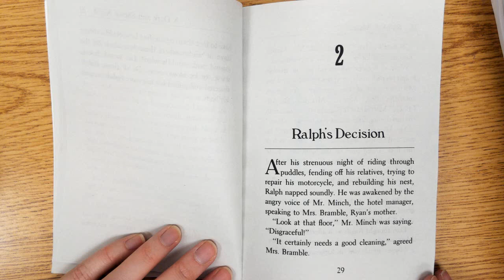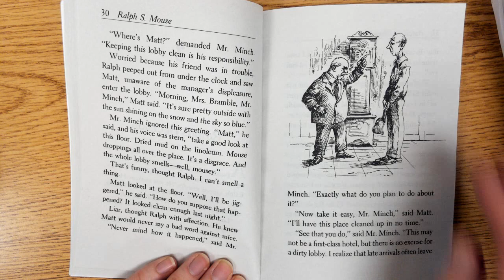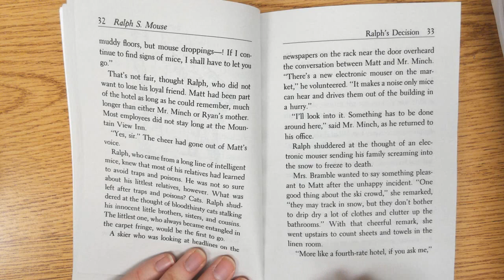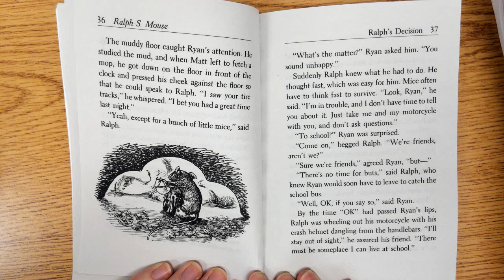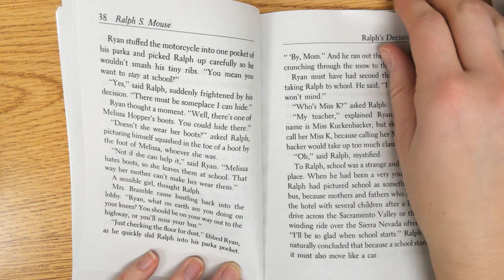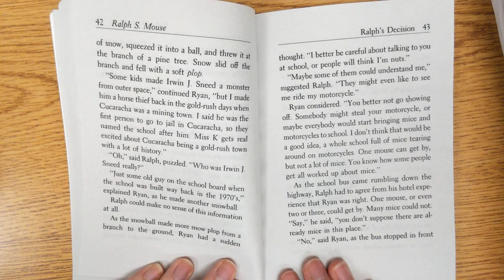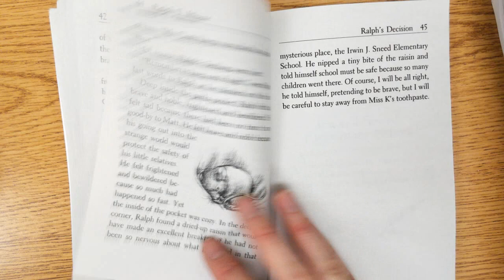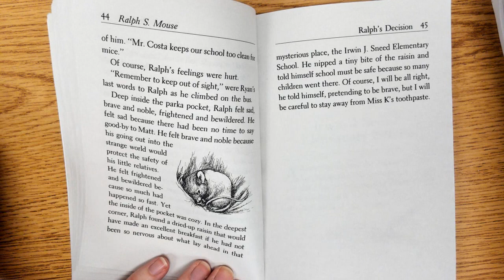Ralph S. Mouse Chapter 2